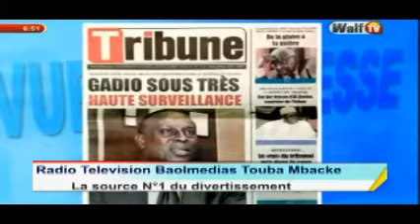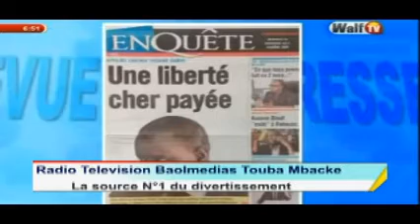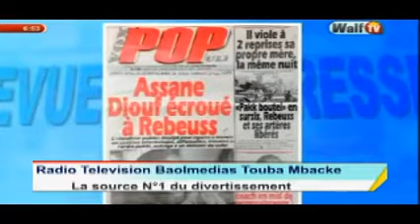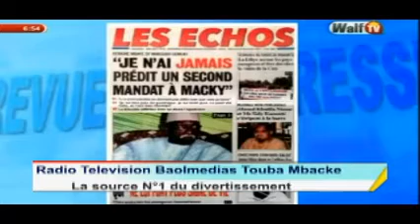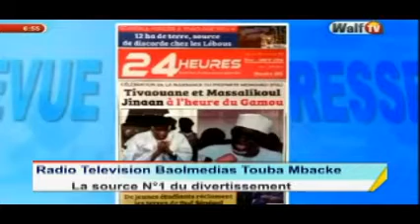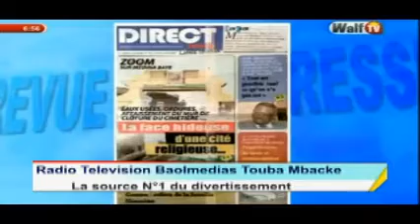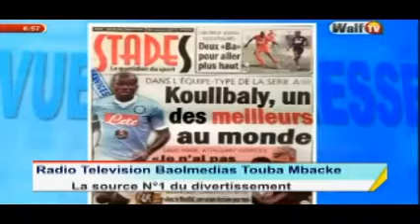video revue de presse de walf tv de ce mercredi 29 nov 2017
Radio Television Baolmediasfm Touba Mbacke
Radio Baol Medias FM Officielle 02
Radio Baol Medias FM International : Toute l'actualité en direct
Ecouter la radio baolmedias fm sur votre mobile
Suivez tous les événements en direct sur Baolmédias avec vos application Téléphone mobil, Smartphone, BDA, Androïde, Ipod, I phone, Tablette, sur tunein radio, sénégal radio, radioways sur vos PC et télécharger le sur sunuradioTV